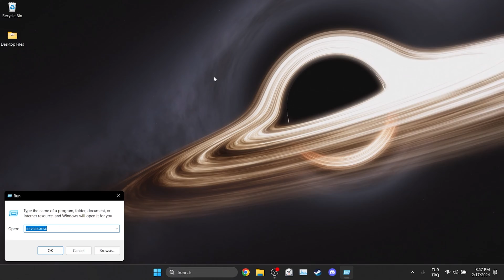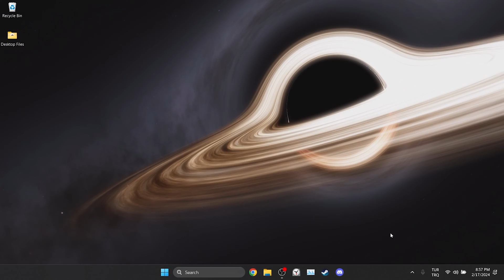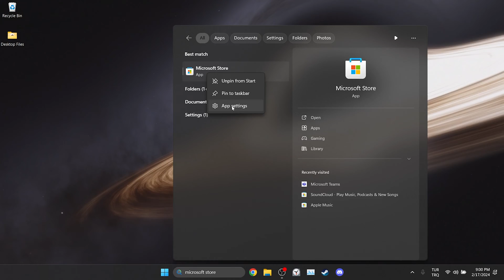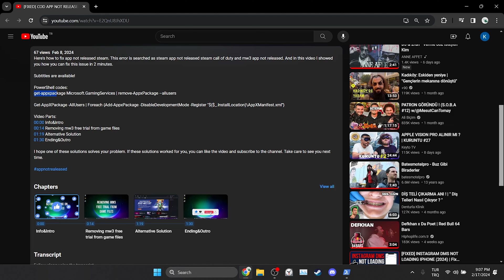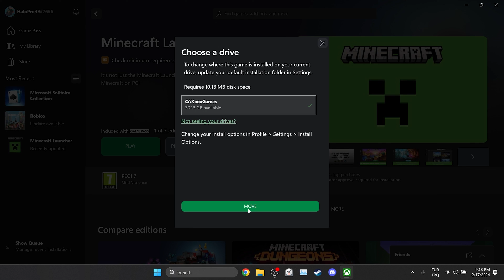XBOX ERROR CODE 0X87E0000D PC [FIXED] | Fix Microsoft Error 0x87e0000d Windows 10/11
Here's how to fix xbox error code 0x87e0000d pc. This error is searched as microsoft error code 0x87e0000d windows 10 and xbox app error code 0x87e0000d. And in this video I showed you how you can fix this issue in 5 minutes only

Video Parts:
00:00 Info&Intro
00:26 Make sure that gaming services&Xbox's services are running automatically
01:41 Repair Xbox app&Microsoft Store
02:42 Reset Xbox app with powershell
03:43 Move game we wanna play to another disk
04:16 Ending&Outro